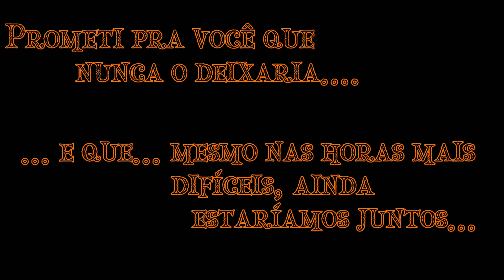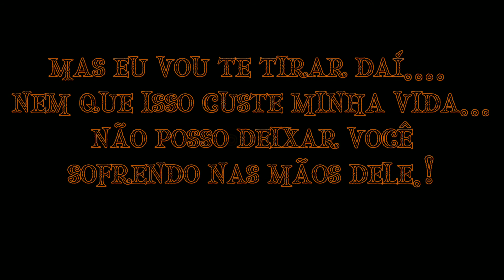•─🌛 . . . ❝ ░ Not all universe is happy....(1/?) [💣↬ Meme Gc Original?] ✐ೃBkDk Angust? ੈ ❞ . . . 🌛─•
˚꒰:: ❝≡Ohayo, bem vindo a descrição my broccoli ʚ🍩ɞ

📌📃˚꒰:: ❝≡--Aqui vão encontrar informações sobre o vídeo acima, e o contexto do que aconteceu no vídeo também.ˎˊ˗

                       ʚ🍪ɞ-loating...

□□□□□0%
■□□□□20%
■■□□□40%
■■■□□60%
■■■■□80%
■■■■□90%
■■■■■100%

❝꒰ Contexto 📌📑ˎˊ˗

               · ·͙ ❀ *̩̩͙˚̩̥̩̥๛ಿ Bom, pra você que não e entendeu nada vou explicar tudo direitinho-

· ·͙ ❀ *̩̩͙˚̩̥̩̥↬Na parte- 00:34 Vocês podem ver Izuku e Katsuki felizes em algum lugar, algum tipo de parque e tals...

❏↬ xxx: Mas, porque eles tavam lá felizes e tals em um universo normal de BNHA, e do nada passou para o universo medieval? assim do nada?! pq.

承↬ E isso que quero explicar para vocês, nessa parte estava mostrando como todos os meus vídeos são, felizes e tals,

e todo essa felicidade estava acontecendo em !um! universo diferente...

e como nem todos os universos de BMHA, o universo Medieval não estava, ...lá essa alegria toda--

· ·͙ ❀ *̩̩͙˚̩̥̩̥承↬ Enquanto um universo o casal BkDk estavam felizes juntos...o outro estavam tristes, separado um do outro, por força de alguém...

· ·͙ ❀ *̩̩͙˚̩̥̩̥❏↬ Se você entendeu oq eu queria fazer aqui, parabéns... você também entende de vídeos Angust's -😔💔✋🏻

· ·͙ ❀ *̩̩͙˚̩̥̩̥承↬ 00:43 Agora vou explicar um pouquinho do que aconteceu aqui nessa parte do vídeo--

· ·͙ ❀ *̩̩͙˚̩̥̩̥↬ Claro que, Izuku e Katsuki eram felizes nesse universo também... mas tudo o que é com dura pouco não é mesmo?

ೃ╰─► Ambos sempre foram felizes juntos mas uma notícia acabou com essa felicidade, Izuku aos 3 anos de idade foi prometido a se casar com o filho de All for One, Shigaraki

· ·͙ ❀ *̩̩͙˚̩̥̩̥↬ xxx: Mas porque?!! o que aconteceu para isso acontecer?? quem prometeu o meu bebê a ele??!

──    ❀ ─ Atenção... vai ter textão ;W;👍🏻 ──

๛ಿ╰► Bom- quem fiz isso foi Toshinori Yagi --(Pra mim UnU ele é o ele do Izuku ksks quer dizer, eu o considero como um pro Izuku né ---w---) (continuando) mas ele não fez por que ele queria e sim por não ter escolhas...

❏⌦ Inko-(Mãe de Izuku) estava muito doente, uma doença muito rara e uma doença que nem os médicos sabiam como curar, Inko estava para morrer por causa dela, mas
All for One deu lhe uma proposta, de que,

-- Quando Izuku fizesse 18 anos, se casaria com Shigaraki (contra sua vontade? lógico)

-- Toshinori, óbvio que não queria isso para seu filho, não queria que o mesmo se casa-se a força de alguém...mas para salvar sua esposa, teve de aceitar

 ੈ↬ Assim, All for One curou Inko,..

Izuku viveu sua vida normal, até seus 14 quando conheceu Bakugou Katsuki, um jovem de 15 anos que vivia sozinho, e que não ligava pra nada, tinha acabado de chegar no reino,

⌦╰► E vamos dizer que o Izuku "se apaixonou" por ele

(Vou encurtar um pouco a história)

 ੈ╰► Passou se o tempo, e Katsuki via sempre Izuku no reino e acabou pegando. certo interesse no esverdeado

╰►(encurtando d novo ;W;👌🏻)

๛ಿ╰► Com o passar do tempo Izuku e Katsuki começaram se encontra, viraram amigos e depois de um tempo, e muito pensamento de Katsuki, ele finalmente pediu Izuku em namoro, aos 16 anos de ambos-

Toshinori não sabia disso, pensava que Katsuki era só um amigo de Izuku se não teria impedido Izuku de o encontrar e isso acontecer..

 ੈ╰► Com seus 17 anos Toshinori decidiu finalmente contar para Izuku, toda essa história.. Izuku ficou em choque com isso, e pediu para seu país fazer alguma coisa, e não deixasse isso acontecer...(Bom espero que tu tenha entendido, pq não dá mais pra mim escrever não viu ;W;)

↬ Midorya Izuku -Medieval
↬ Bakugou Katsuki -Medieval

๛ಿOriginal/Inspiração: ੈ╰►

↬๛ಿ Bom, pequei esse áudio no Tik Tok, mas o contexto é original meu.

˚꒰:: ❝≡Apps usados ʚ🍙ɞ

ʚ🌻ɞ˚꒰:: ❝≡Kinemaster ( × )

ʚ🌷ɞ˚꒰:: ❝≡CapCut ( × )

ʚ🌼ɞ˚꒰:: ❝≡gasha Club ( × )

ʚ🌹ɞ˚꒰:: ❝≡SnepTube ( × )

ʚ🌸ɞ˚꒰:: ❝≡YouTube Studio ( × )

ʚ🍃ɞ˚꒰:: ❝≡Cute Cut (  )

ʚ🍩ɞ❝꒰ Capa- 🍙ˎˊ˗

꒰🐸꒱⋆｡˚ ❀PicsArt (  )

꒰🐼꒱⋆｡˚ ❀SNOW ( × )

꒰🐰꒱⋆｡˚ ❀Photo (  )

˚꒰:: ❝ʚ☁️ɞ≡Sobre o vídeo:

꒰🍟꒱-⋆｡˚ ❀Meme [ × ]

꒰🍥꒱⋆｡˚ ❀Curta-Metragen [  ]

꒰🍿꒱⋆｡˚ ❀Longa-Metragen [  ]

꒰🧁꒱⋆｡˚ ❀Aviso [  ]

꒰🍩꒱⋆｡˚ ❀Mini-Série [  ]

꒰🍫꒱⋆｡˚ ❀Mini--Filme [  ]

꒰🍡꒱⋆｡˚ ❀Tradução [  ]

꒰🍰꒱⋆｡˚ ❀Tutorial [  ]

꒰🍙꒱⋆｡˚ ❀Especial [  ]

꒰🍫꒱⋆｡˚ ❀Trend [  ]

꒰🍦꒱⋆｡˚ ❀GCMV

꒰☕꒱⋆｡˚ ❀Outros [  ]

ʚ☁️ɞ˚꒰:: ❝≡Tags-ˎˊ˗

❝꒰☁️꒱Obrigada por ler a descrição, toma um lanchinho pra viagem
-🍔🥤ˎˊ˗